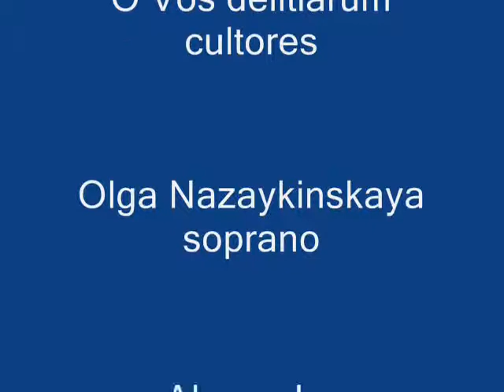Giovanni Legrenzi "O Vos"-Olga Nazaykinskaya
Giovanni Legrenzi (ca.1626 - 1690) "O Vos delitiarum cultores" (from Motetti Sacri a voce sola con tre strumenti, 1692)
Olga Nazaykinskaya - soprano
Alexander Konstantinov, Olga Zhukova - violins
Alexander Sheskin - cello
Natalia Azarkina - viola da gamba, Tatiana Andrianova - organ
Performed in Moscow  on 15 April 2011